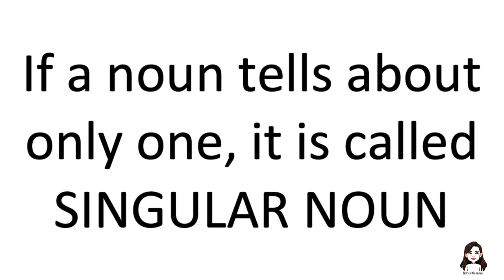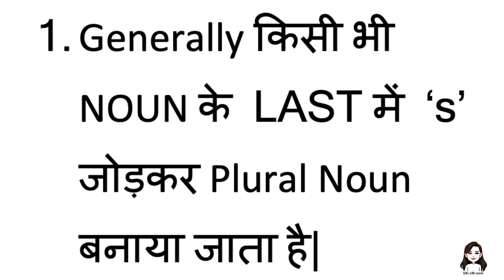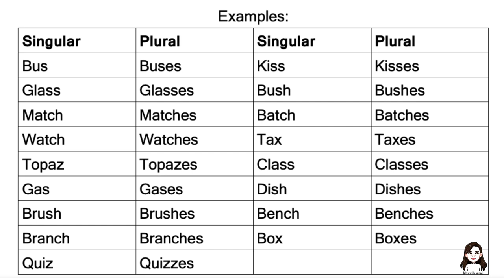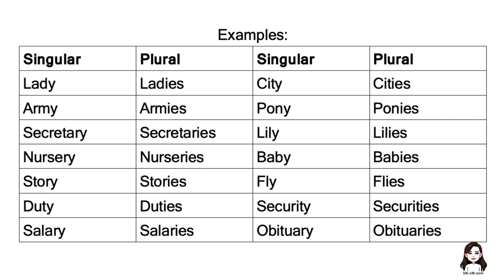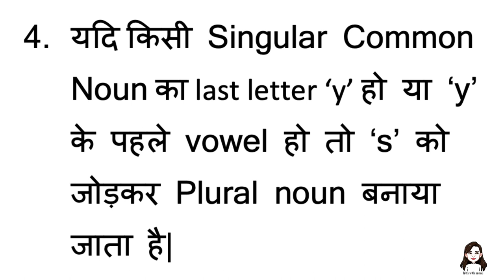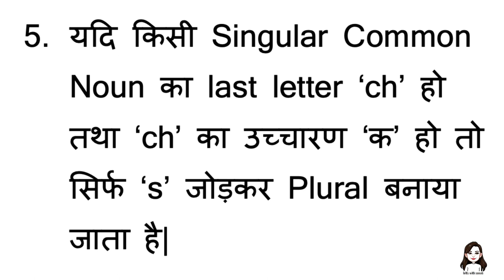NOUN AND THE NUMBER || PART-1 || DAY 2 || GRAMMAR SERIES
This video is about NOUN AND THE NUMBER;
TYPES OF NOUN ON THE BASIS OF NUMBER-SINGULAR, PLURAL;
SOME RULES TO CONVERT SINGULAR INTO PLURAL.

I am also available on skype with the same id: ieltswithsonali

Thanks everyone for showing love and respect.